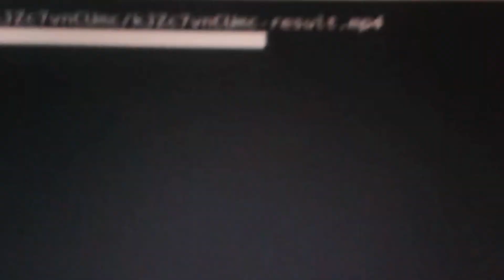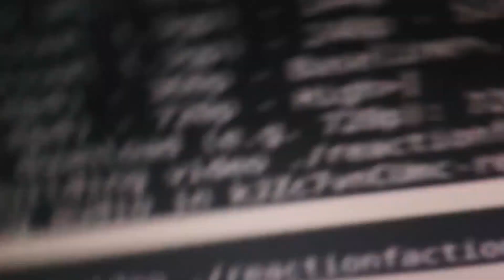TRY NOT TO LAUGH CHALLENGE! (SUPER HARD) CRAZY REACTION!!!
This is a "TRY NOT TO LAUGH CHALLENGE! (SUPER HARD)" CRAZY REACTION!